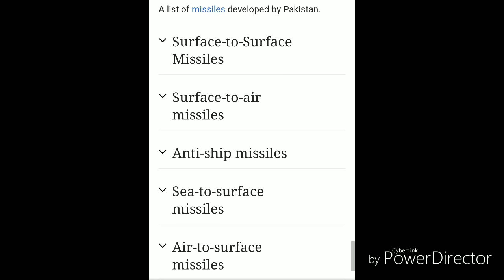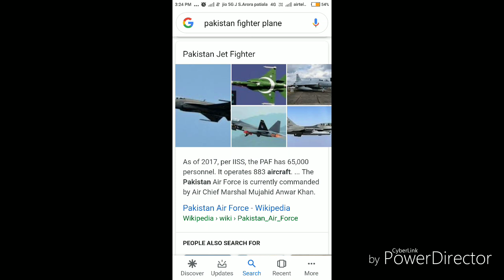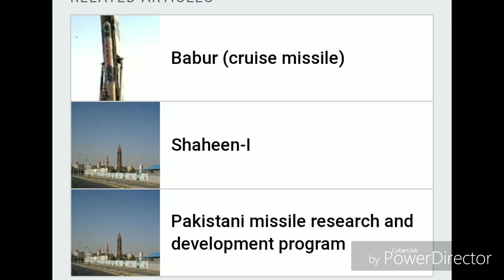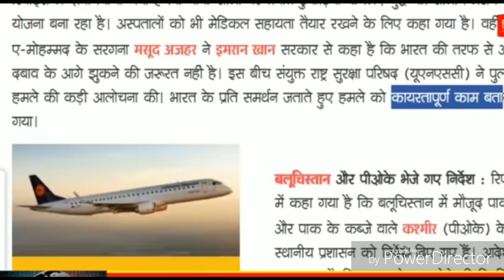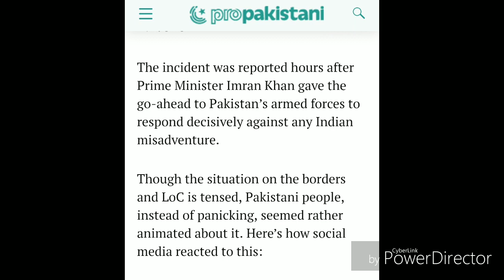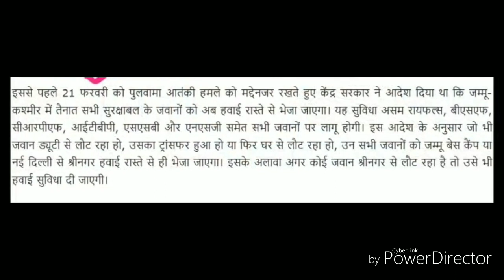INDIA ATTACKED PAKISTAN AT MIDNIGHT 26.02.2019